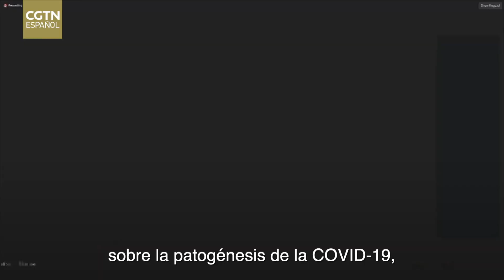Primera línea de la COVID-19: ¿La COVID-19 afecta el sistema inmune?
Recientemente ha habido algunos estudios o algunas teorías sobre la patogénesis de la COVID-19, que inicialmente se pensaba que era una neumonía, pero ahora se la vincula más a daño inmunológico.

La COVID-19 también se une a la hemoglobina y desplaza el hierro que conduce a los radicales libres provocando daños oxidativos.